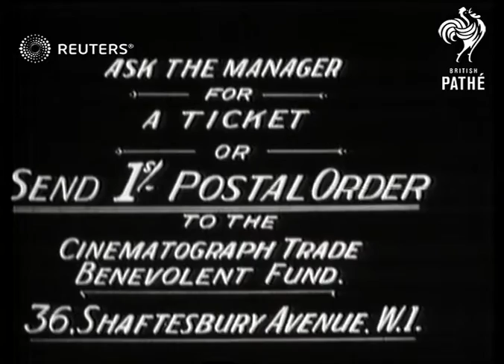William Morris presents prize for CTBF screen competition (1927)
William Richard Morris, 1st Viscount Nuffield, presents automobile prize for screen competition in aid of the Cinematograph Trade Benevolent Fund

Full Description:

SLATE INFORMATION: Hundreds of Prizes!

ENGLAND: London: Westminster: Shaftesbury Avenue
INT

Benevolent fund competition

Cinematograph Trade Benevolent Fund, screen competition, prizes, CTBF, fundraiser, Morris Motors, film
Background: William Richard Morris, 1st Viscount Nuffield, presents automobile prize for screen competition in aid of the Cinematograph Trade Benevolent Fund